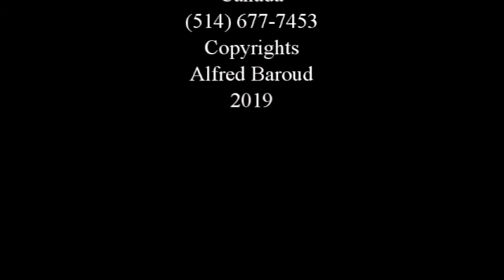الاحد الثاني عشر من زمن العنصرة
عظة الاب شارل كساب ، ٢٥ آب ٢٠١٩ كنيسة مار الياس ضهر المغارة